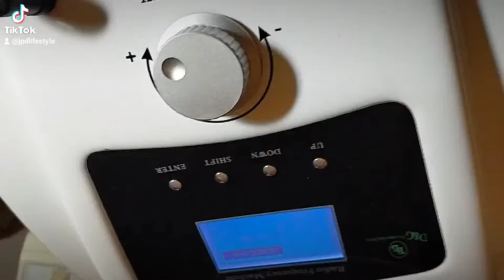What's the benefits of Radio frequency machine.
What's the benefits of RF machine?
* facecontour
*lifting
*fat burning
*anti wrinkles